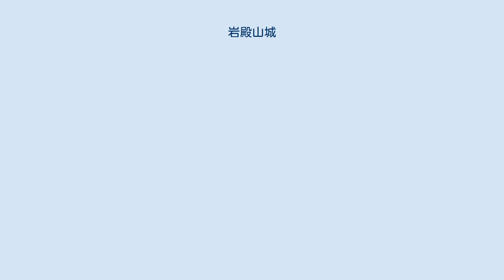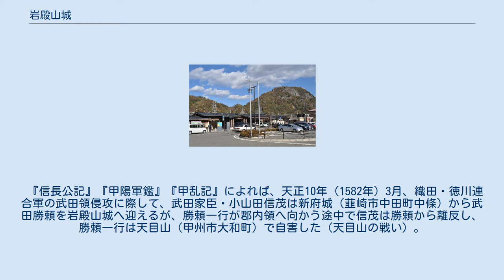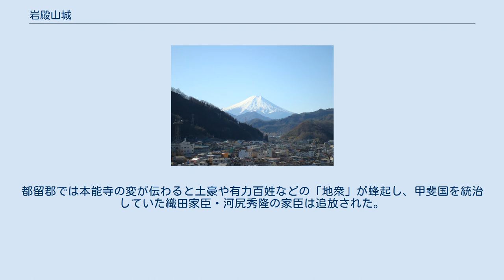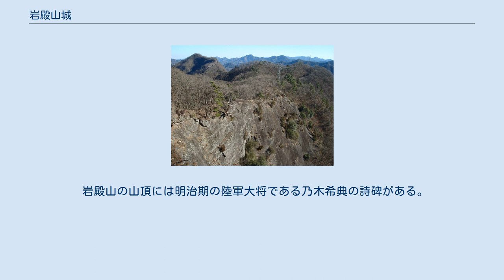岩殿山城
岩殿山城（いわどのやまじょう）は、山梨県大月市賑岡町にあった日本の城。
標高634メートルの岩殿山に築かれた山城。
 甲斐国都留郡の国衆小山田氏の居城とされ、戦国時代には東国の城郭の中でも屈指の堅固さを持っていたことで知られた。
山梨県指定史跡（指定名称は「岩殿城跡」）。
 相模川水系の桂川と葛野川とが合流する地点の西側に位置する。
頂上の南側直下は鏡岩と呼ばれる礫岩が露出した約150メートルの高さの崖で、狭い平坦地を挟んで、さらに急角度で桂川まで落ち込んでいる。
大月市街地からも近く、大月駅からも間近にその姿を眺めることができる。
 山頂までは大月駅から徒歩で約1時間。
山頂からは富士山が望め、山梨百名山、秀麗富嶽十二景、関東の富士見百景にも選定されている。
 山の南側と桂川の間の狭い場所に中央自動車道が通っている。
1972年2月末頃には岩殿山で大規模な地滑りが発生、同年3月21日から中央自動車道の相模湖インターチェンジと大月インターチェンジの間が全面通行止めとなった。
仮インターチェンジを設けるなどした後、7月22日に通行止めが解除されるまで、通行止めは123日間に及んだ。
 江戸時代後期の文化年間成立の『甲斐国志』に拠れば、岩殿山には大同元年（806年）開創と伝わる天台宗寺院の円通寺が存在し、円通寺は岩殿山の南東麓に観音堂や三重塔、新宮などの伽藍が配され、「岩殿権現」「七社権現（明神）」と呼ばれた。
13世紀に入ると天台系聖護院末の修験道の場として栄えている。
 16世紀になって大名の領国支配制が成立すると、郡内地方は甲斐守護・武田や郡内領の国衆・小山田氏の支配を受けるようになった。
 岩殿山城の築城時期は不明であるが、『甲斐国志』では小山田氏の本拠である谷村館（都留市谷村）の詰城説を取っている。
『甲斐国志』に先立つ天明3年（1783年）の萩原元克『甲斐名勝志』でも同様の見解が取られており、江戸後期には小山田氏による要害説が認識されていたと考えられている。
一方で、近年は岩殿山城を谷村館の詰城とするには距離が離れすぎていることから、武田氏による相模との境目の城として築かれたとする説もある。
 甲州街道の通過する大月は武蔵国など関東地方へ至る街道が交差する地点に位置し、甲府盆地と異なる地域的まとまりをもっていた。
小山田氏は初め武田氏に対抗していたが、永正6年（1509年）に武田氏に敗北すると、武田氏の傘下に入った。
その後は武田氏が相模の北条氏や駿河の今川氏と争い、相模・武蔵と接する郡内領は軍事的拠点となり、岩殿山城は国境警備の役割を果たしていたと考えられている。
 岩殿山城は東西に長い大きな岩山をそのまま城にしている。
全方面が急峻で、南面は西から東までほとんどが絶壁を連ね、北面も急傾斜である。
東西から接近できるが、それも厳しい隘路を通らなければならない。
各種の防御施設が配されたが、天然の地形のせいで郭も通路も狭く、大きな施設の余地はなかった。
周囲には集落や武家館が点在していたと考えられている。
 『信長公記』『甲陽軍鑑』『甲乱記』によれば、天正10年（1582年）3月、織田・徳川連合軍の武田領侵攻に際して、武田家臣・小山田信茂は新府城（韮崎市中田町中條）から武田勝頼を岩殿山城へ迎えるが、勝頼一行が郡内領へ向かう途中で信茂は勝頼から離反し、勝頼一行は天目山（甲州市大和町）で自害した（天目山の戦い）。
『理慶尼記』では信茂が勝頼に籠城を薦めた岩殿山城を「みつからか在所」と記している。
小山田信茂は勝頼滅亡後に織田氏に出仕しているが、甲斐善光寺において処刑され、郡内小山田氏は滅亡する。
 同年6月には本能寺の変により甲斐・信濃の武田遺領を巡る「天正壬午の乱」が発生する。
都留郡では本能寺の変が伝わると土豪や有力百姓などの「地衆」が蜂起し、甲斐国を統治していた織田家臣・河尻秀隆の家臣は追放された。
こうした状況から、後北条氏では相模津久井城主・内藤綱秀が都留郡へ侵攻し、岩殿城を確保した。
後北条氏はさらに都留郡一帯を制圧する。
 天正壬午の乱において甲府盆地において三河国の徳川家康と北条氏直が対峙するが、徳川・北条同盟の成立により後北条氏は甲斐・郡内領から撤兵し、甲斐国は徳川家康が領した。
江戸に武家政権を成立させた徳川家康は、幕府の緊急事態の際に甲府への退去を想定していたといわれ、江戸時代にも岩殿山城は要塞としての機能を保った。
 岩殿山の山頂には明治期の陸軍大将である乃木希...